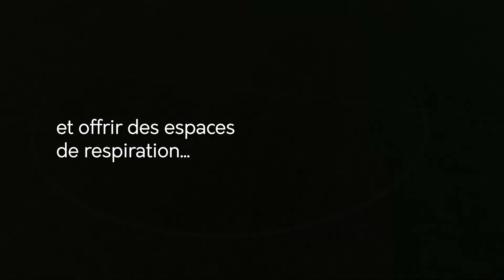Olmix Plant Care